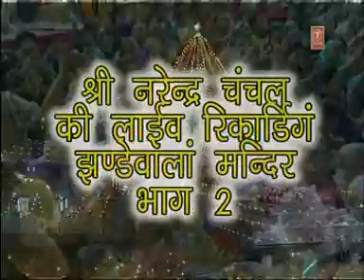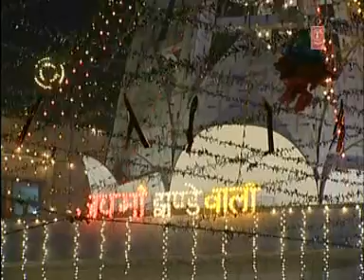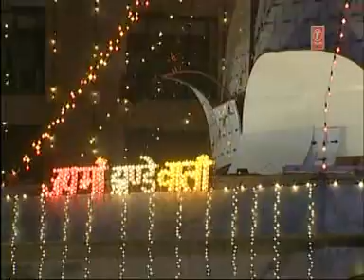Mera parnam sweekar karo